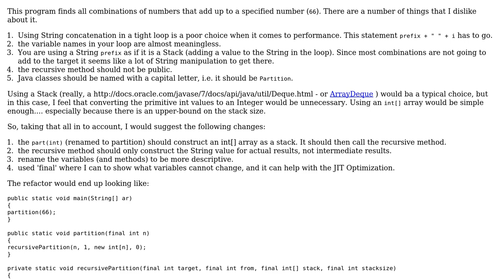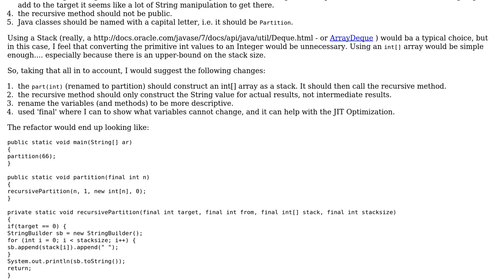Code Review: Integer Partition (2 Solutions!!)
Code Review: Integer Partition

With thanks & praise to God, and with thanks to the many people who have made this project possible! | Content (except music & images) licensed under CC BY-SA | Music | Images & others | With thanks to user user2369284 user rolfl user Jeff Vanzella user 200_success and the Stack Exchange Network Trademarks are property of their respective owners. You are responsible for your own actions.